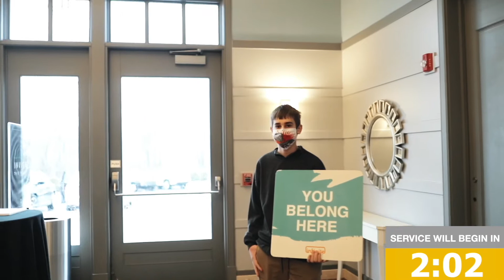Infinite Church - 08/29/21